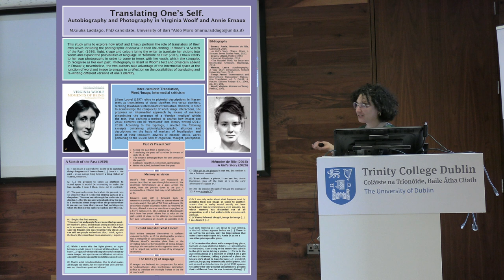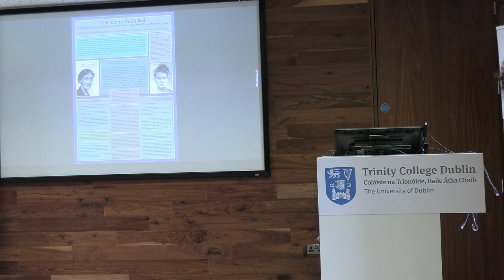Translating One’s Self. Autobiography and Photography in Virginia Woolf and Annie Ernaux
Giulia Laddago, University of Bari "Aldo Moro"

Virginia Woolf’s Sketch of the Past (1939) retraces the writer’s earliest memories in the form of ‘scenes’ based on sight and sound. Vision and gaze are pivotal in conveying her ‘first impressions’; seeing, watching and looking enable her to collect memories in the present and, simultaneously, to access the archive of the past and see it through the eyes of her past self. The relationship between past and present selves is the subject of Mémoire de fille (2016), where Annie Ernaux confronts her eighteen-year-old self and the traumas issuing from her experience in a summer camp; her reflection starts by describing her young version on a passport photo. The light, shape and colours in Woolf’s moments of being bring the writer to translate her visions into words and expand the possibilities of language. Ernaux, on the other hand, refers to her own actual photographs in order to come to terms with her youth, which she struggles to recognise as her own past. The purpose of this paper is to explore how Woolf and Ernaux perform the role of translators of their own selves including the photographic discourse in their autobiographical writings. I intend to analyse the passages in the texts where a process of intersemiotic translation transposes photography into language; then, I will focus on their function in foregrounding the dialectics between past and present and in representing the writers’ selves. Photography is latent in Woolf’s text and physically absent in Ernaux’s; nevertheless, it influences their writings, allowing them to shape their other/past selves on the stage of life-writing. The two authors take advantage of the intermedial space at the intersection of photography and words to engage in a reflection on the possibilities of translating and re-writing different versions of one’s identity.

References:
Ernaux, Annie. Mémoire de fille. Gallimard, 2016.
Jakobson, Roman, ‘On Linguistic Aspects of Translation’, Selected Writings, Vol. 2: Word and Language, The Hague, Mouton, 1971 [1959], pp. 260–266.
Louvel, Liliane. The Pictorial Third: An Essay into Intermedial Criticism. Edited and Translated by Angeliki Tseti. Routledge, 2018.
Torop, Peeter. “Intersemiosis and Intersemiotic Translation.” Translation Translation, edited by Susan Petrilli and Augusto Ponzio, Editions Rodopi B.V., 2003,
pp. 271–282.
Woolf, Virginia. Moments of Being: Unpublished Autobiographical Writings. Edited by Jeanne Schulkind. Chatto & Windus for Sussex University Press, 1976.